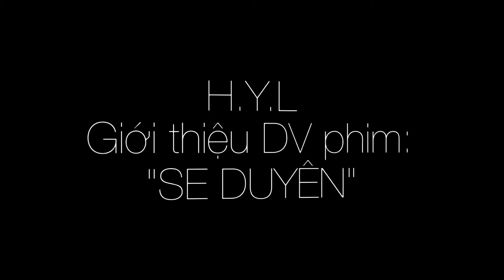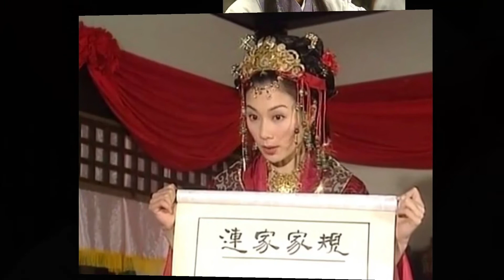Giới thiệu DV phim: SE DUYÊN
Diễn viên:
 Trương Khả Di (Bách Hợp); Thang Doanh Doanh; Lý Tâm Di; Trần Mẫn Chi;